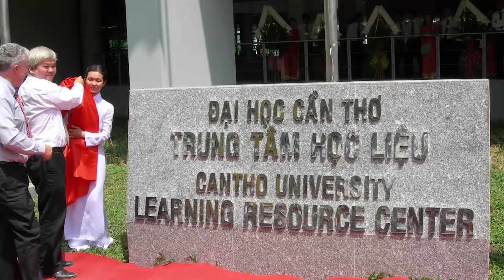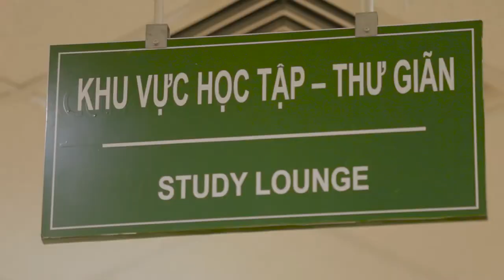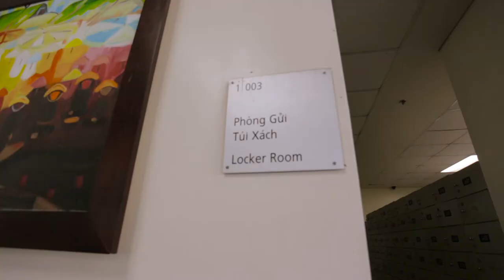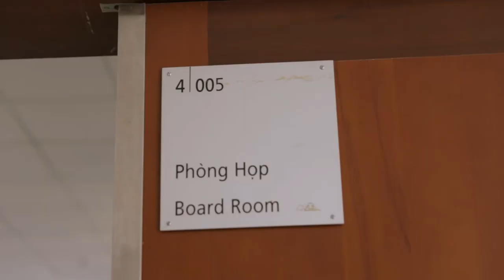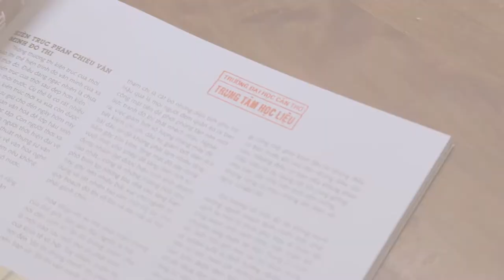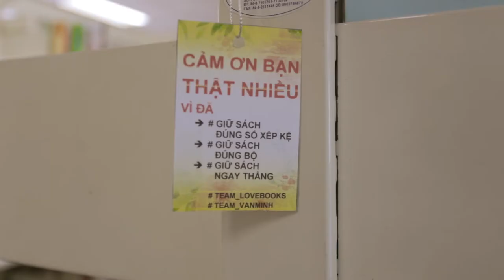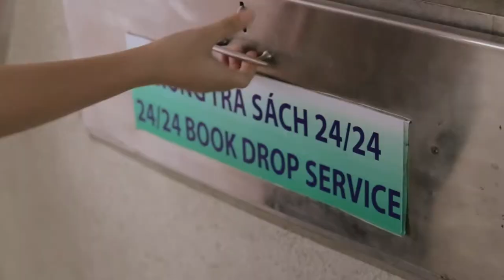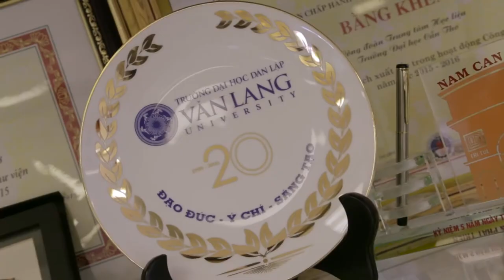TVC // "Can Tho University" // SPACESHEEP studio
WE ARE SPACE SHEEP STUDIO
Our infomation :
We are making video and shooting photo about wedding , event , fashion , product .